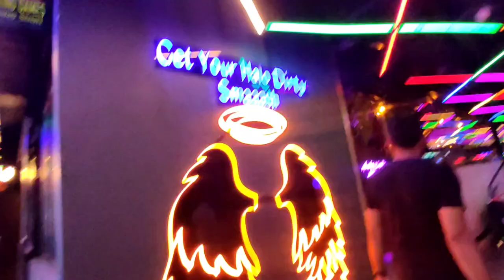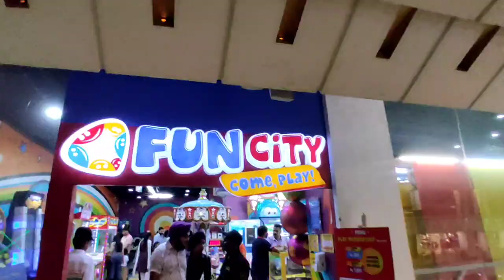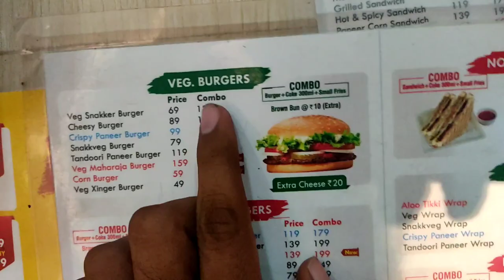MBD mall ch kalola |push up challange in mall public reaction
Ludhiana's best mbd mall.